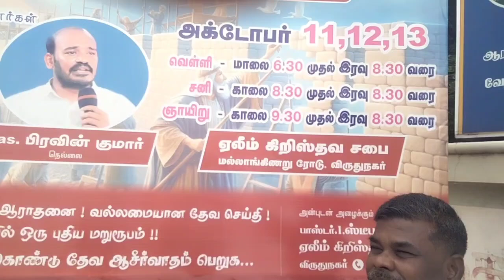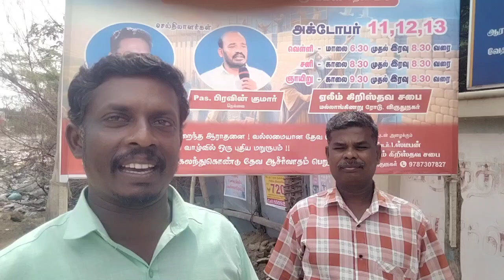இன்னும் 3 நாட்கள் busy ஆக இருப்பேன் Jcbuilders sathiyanesan church Convention meeting 🎈💰💎🎉